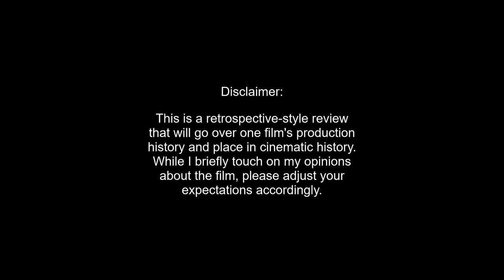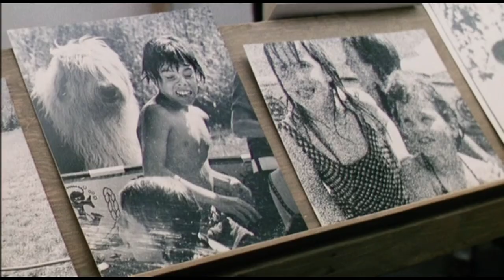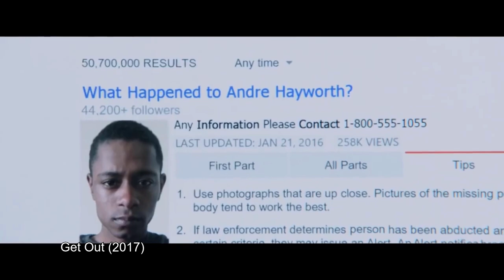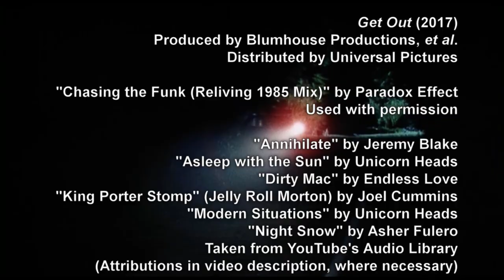Sci-Fi Classic Review: THE STEPFORD WIVES (1975)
1975's The Stepford Wives was a wildly misunderstood rallying cry for women's liberation that didn't get the appreciation it was due in its day, though it did manage to build up enough of a following to find a permanent place in pop culture.

If you're looking for a "review" in the traditional sense, then let me just say I like this movie. This video, however, is a "review" in the literal sense (using the Miriam-Webster definition "a retrospective view or survey"), in that I'm going over the history of the film and its place in sci-fi cinema history.

00:00 Intro
01:30 Synopsis
02:37 Production Background
06:03 Casting & Filming
11:43 Release & Legacy
13:19 Opinion & Analysis
17:26 Outro